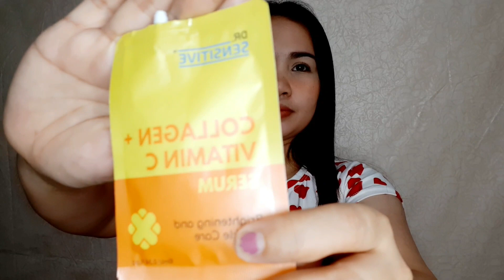Mabisang Pampaputi ng Utong, Mukha , Siko, at Singit | Dr. Sensitive Serum Collagen Vit C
hello everyone welcome back again "

product used:
DR. SENSITIVE SERUM 89.00 peso lang po
available at Watsons store
Dr. Sensitive Collagen And Vitamin C Serum 30mL
Dr. Sensitive Tea Tree And Aloe Vera Pimple Relief Serum 30mL
Dr. Sensitive Underarm Whitening Serum 50mL
Dr. Sensitive Pore Tightening Serum 10ml
4.9

🌸🌸🌸🌸FOLLOW ME🌸🌸🌸🌸

FACEBOOK PAGE: Make Up and Skin Care Review